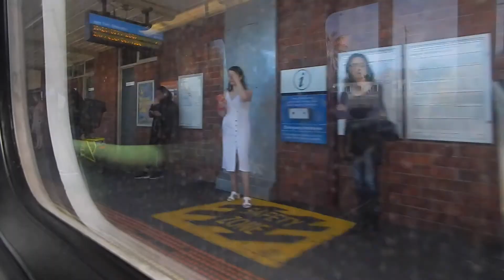Ringwood to Box Hill on X'Trapolis 12M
X'Trapolis 12M on the Belgrave and Lilydale line from Ringwood to Box Hill

Filmed: 19/12/2019